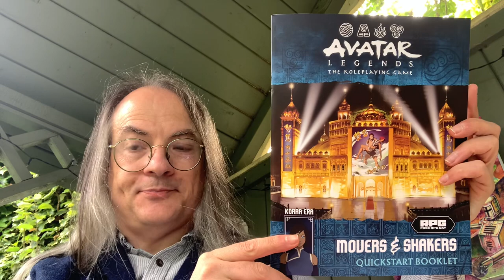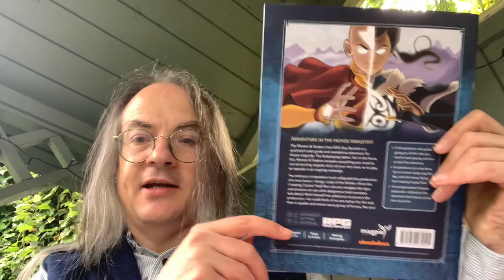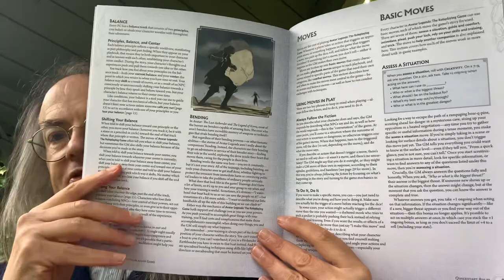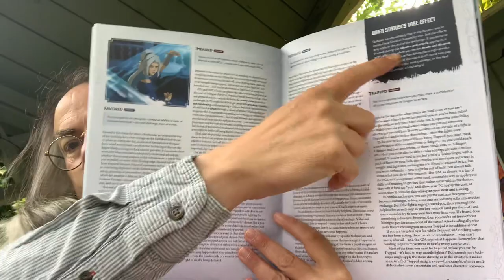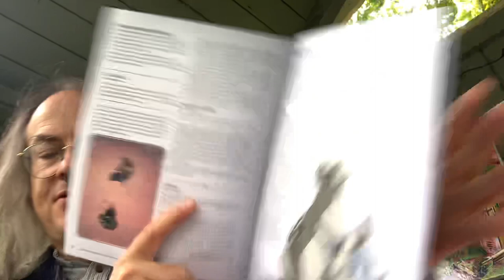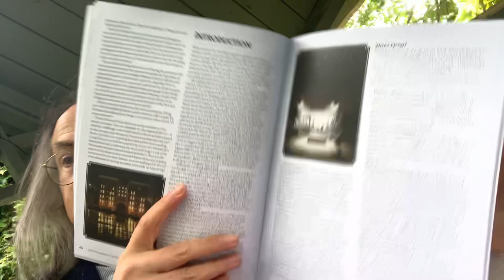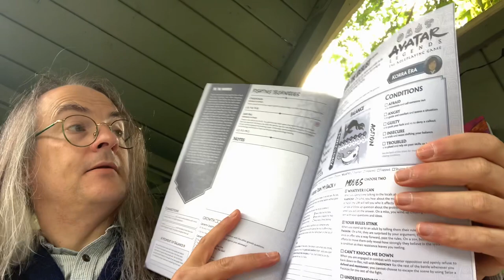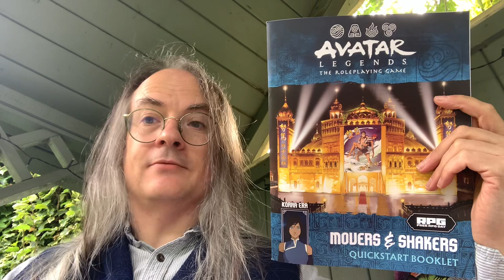[Free RPG Day] Movers & Shakers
An unboxing of Movers & Shakers, the quick-start for Avatar Legends: The Roleplaying Game, published by Magpie Games for Free RPG Day 2023, which took place on Saturday June 24th, 2023.